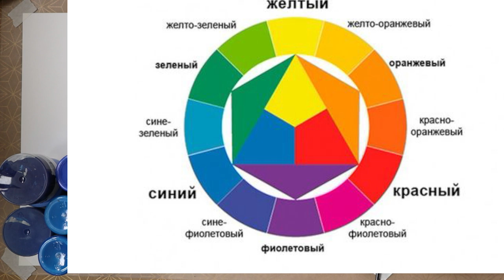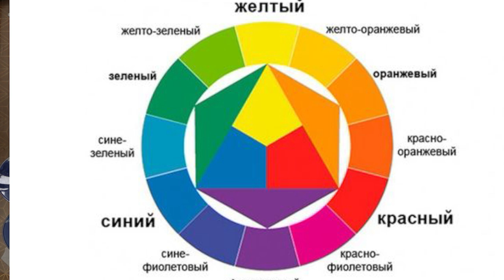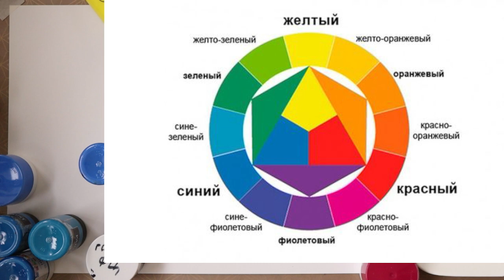Как смешать нужный цвет?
Подробный урок о том, как правильно намешать нужный цвет из базовых.